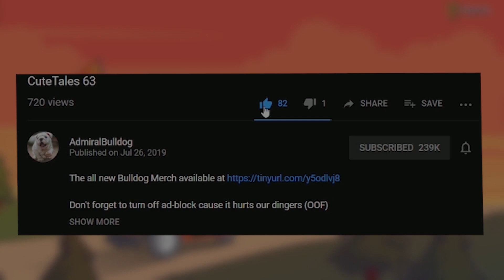Puck RIGHT CLICK Build 1x6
ADMIRALBULLDOG PUCK DOTA PUCK BUILD FUNNY DOTA MOMENTS DOTA MEMES